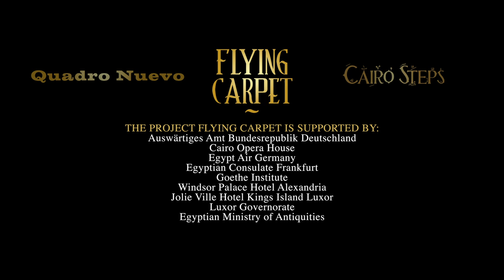Flying Carpet Quadro Nuevo & Cairo Steps البساط السحري ( Official Video)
Quadro Nuevo & Cairo steps -
The Flying Carpet Project
German Jazz Award 2018
Cairo Steps :
Basem Darwisch ( Oud, Band leader)
Sebastian Müller-Schrobsdorff (Piano)
Matthias Frey (Grand Piano)
Stefan Hergenröder (E-Bass)
Rageed William ( Nay & Duduk)
Max Klaas (Lead Percussions)
Wolfgang Wittemann (Sopran Sax )
Jan Boshra (Cello & Strings Ensemble leader)
Emad Azmy " Shereen Azmy "
Amir Akhnoukh " Ahmed Tarek (Violins)
Hany Alsawaf (Percussions) " Ragy Kamal " (Kanoun)
Quadro Nuevo :
Mulo Francel (sax, clarinet )
Evelyn Huber (Harp)
Andreas Hinterseher (accordion, vibrandoneon )
D.D. Lowka (acoustic bass )
 recorded & mastered for Video by Matthias Gamm at maarwegstudio2 Köln

Director Mike Meyer